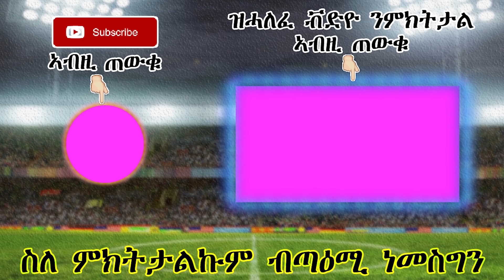ጸብጻብን ትንታነን ስፖርት 11-05-2020 | ጓርድዮላ ክሹን መግቢ እዩ ረኺቡ | Sport news